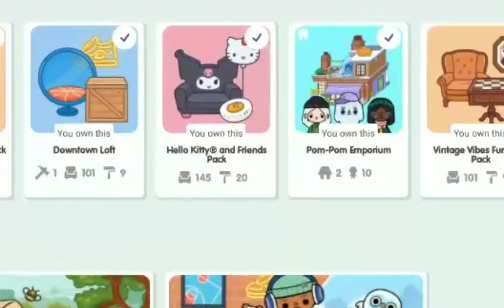moving day kinder